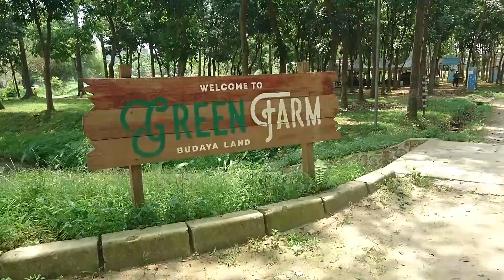Budaya Land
Liburan seru di sekitar kota medan yang memiliki 20+ wahana yang wajib kita coba, Budayaland berada di jalan Medan - Tj. Morawa Km 12,5 No.6